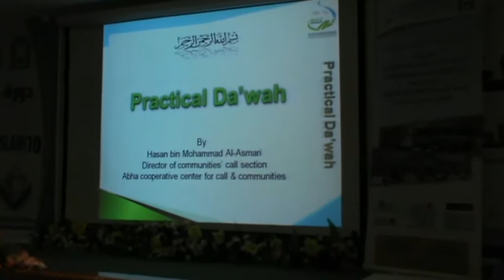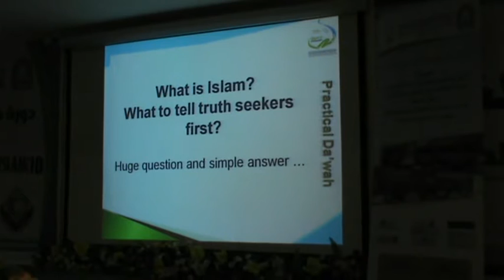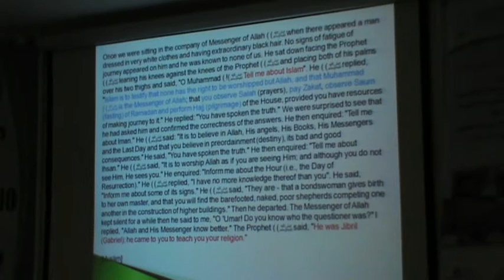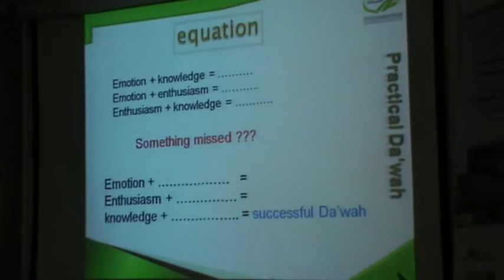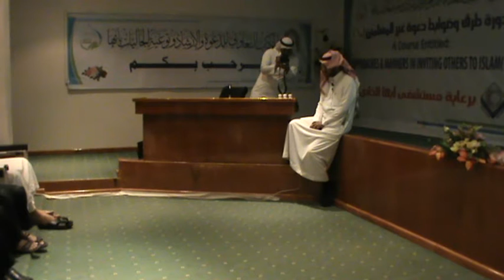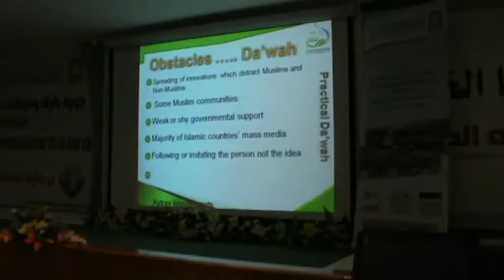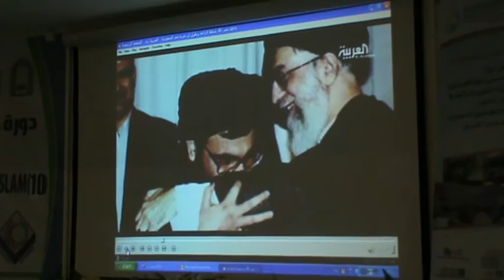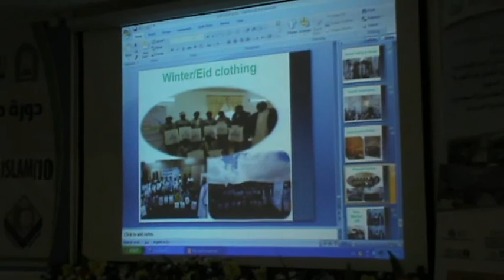Practical Da'wah By: Hasan bin Mohammad Al-Asmari